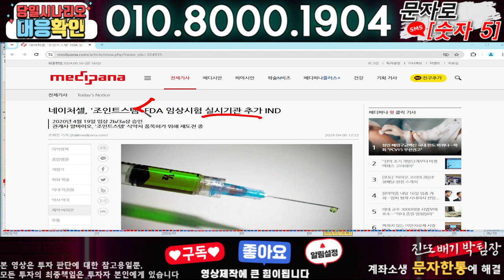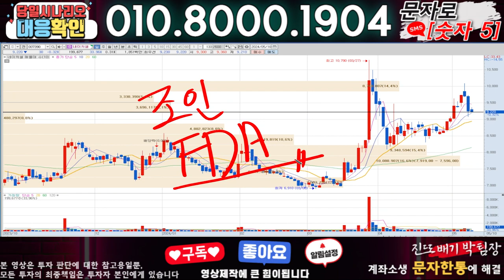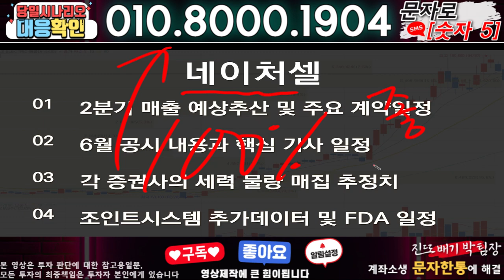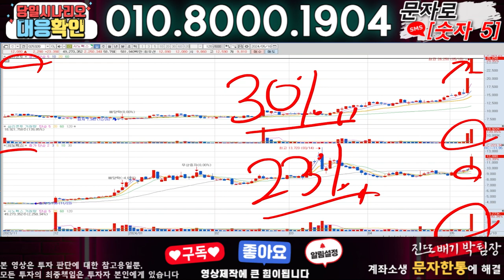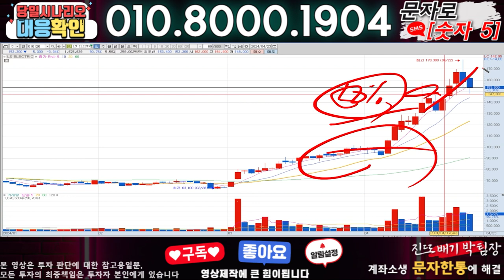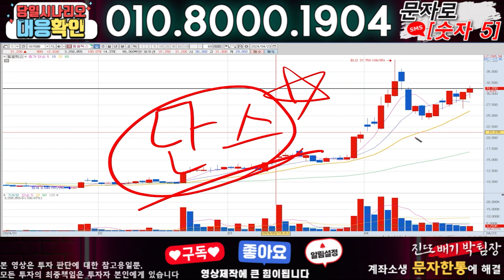네이처셀 ) 3분전 기습속보-공식입장발표!! 무슨일인가?